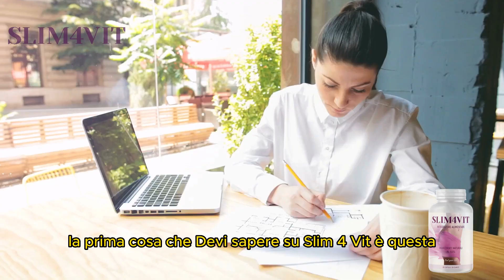Slim4vit Dimagrire Senza Dieta o Allenamenti - La Soluzione Rivoluzionaria! - Avvertenza - Funziona?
🌟 Benvenuti nel nostro canale YouTube dedicato a Slim4vit: la soluzione magica per ridurre il peso fino a 20 kg con un solo corso! 🌟

Siete pronti per scoprire un modo rivoluzionario per dimagrire senza dover seguire diete restrittive o fare estenuanti allenamenti? Con Slim4vit potrete bruciare il grasso corporeo in modo efficace, ridurre la sensazione di fame e regolarizzare il metabolismo, tutto senza lasciare smagliature indesiderate sulla vostra pelle!

💪 La formula di Slim4vit è stata appositamente studiata per fornire un effetto persistente, agendo in modo completo sul vostro corpo. Grazie all'innovativo complesso di ingredienti, tra cui l-carnitina cloridrato, estratto di goji, complesso di vitamine, estratto di foglie di tè verde e estratto di semi di guaranà, potrete ottenere una figura slanciata, stimolare il metabolismo a livello cellulare, rafforzare il sistema immunitario e godere dei benefici di un potente antiossidante naturale.

🌺 Non fidatevi solo di noi, ma unitevi alle oltre 9.000 donne che hanno già provato Slim4vit e hanno raggiunto risultati straordinari! Abbiamo rivoluzionato il modo di perdere peso, rendendolo semplice e senza rinunce. Dimenticate le sensazioni di fame, i complessi e i sensi di colpa: con Slim4vit il peso perso non tornerà più indietro!

✨ Approfittate dello sconto del 50% che sta per scadere e visitate il nostro sito ufficiale per ottenere Slim4vit a un prezzo eccezionale. Vi assicuriamo che i vostri dati saranno protetti e che la vostra esperienza con Slim4vit sarà totalmente soddisfacente.

Unitevi alla nostra community di persone che hanno finalmente trovato la soluzione per perdere peso in modo efficace, senza sacrifici e con risultati duraturi.

💖 Siete pronti a trasformare il vostro corpo e a vivere una vita piena di fiducia e benessere? Allora, non perdete altro tempo e iniziate il vostro viaggio verso una versione migliore di voi stessi con Slim4vit! 🌟🏋️‍♀️🥗

00:00 Presentazione
00:08 Avvertenza
00:35 Come Funziona?
00:44 Vale la Pena?
01:33 Conclusioni